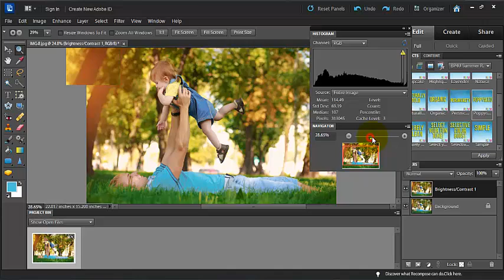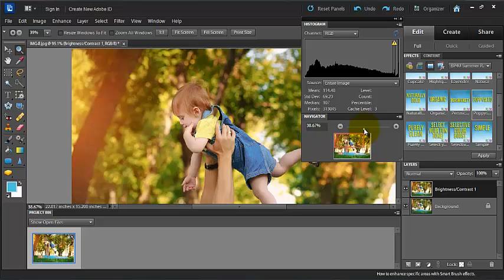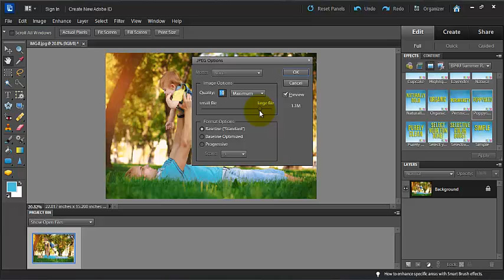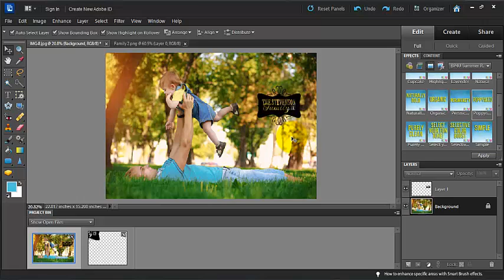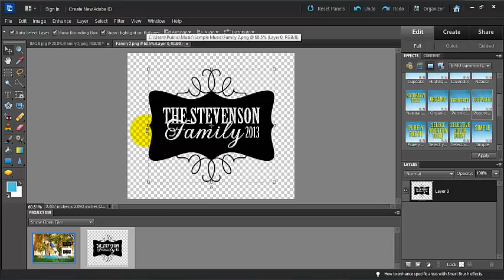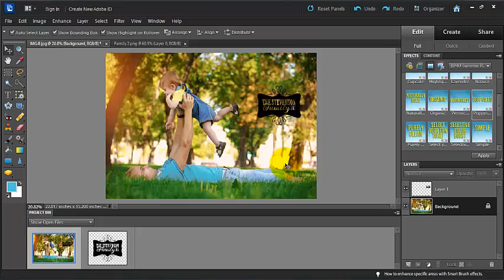How to Edit in Photoshop Elements 6-10